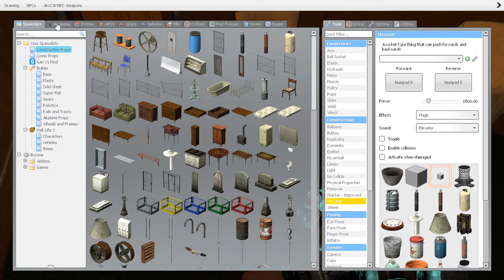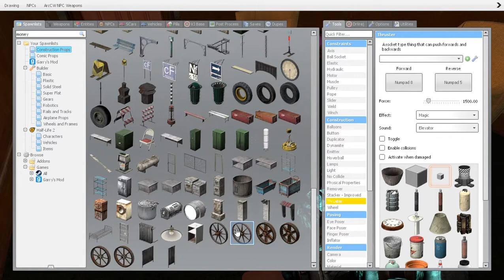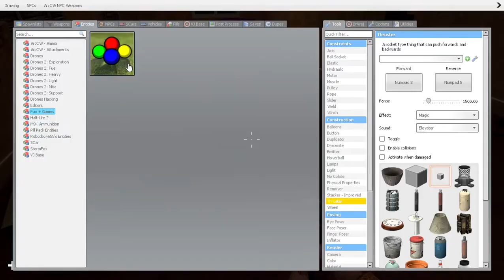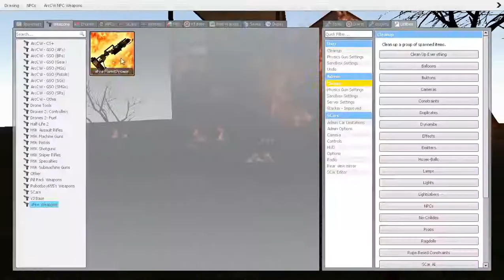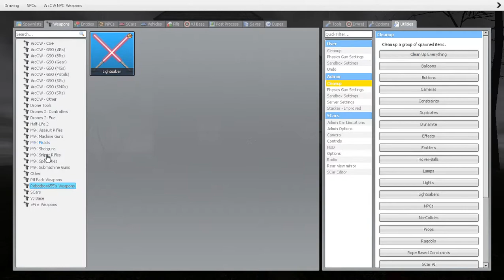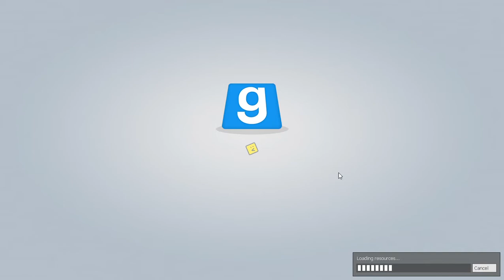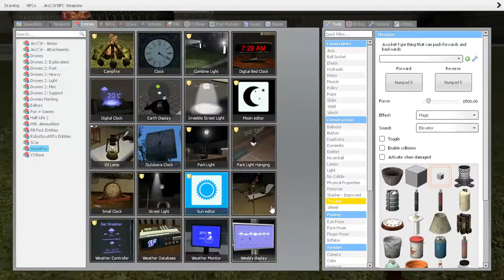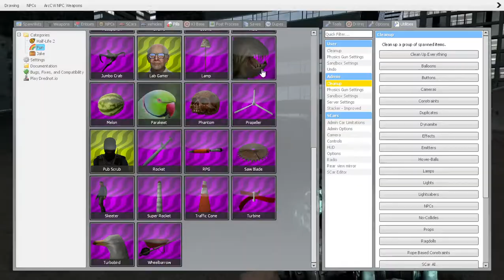more gmod after long time